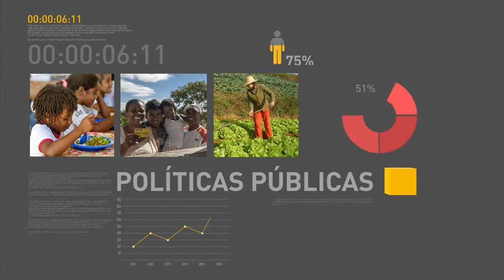Ministério da Saúde destina R$ 75 milhões para hospitais universitários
REPÓRTER NBR 10H - 14.11.16: Ministério da Saúde libera R$ 75 milhões para hospitais universitários de 22 estados e do Distrito Federal. Em Brasília, 1.200 alunos participam da 9ª edição da Olimpíada do Conhecimento, a maior competição de educação profissional da América. Veja também: Fenômeno da "Superlua" poderá ser visto nesta segunda-feira (14) em todo o país.